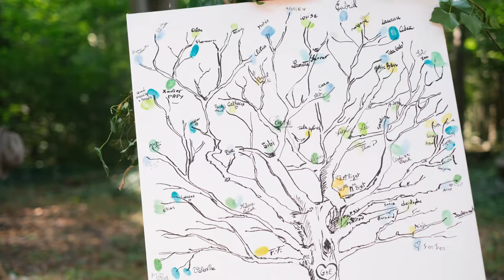Clip Mariage Elodie & Geoffrey, le 9 juillet 2022 - (Un amour inconditionnel) -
Séances photos / Tournages, à Amiens et les alentours -
Photographe et vidéaste spécialisée : Mariage et famille.

Musiques :

Titre:  Some Things Don't Change
Auteur: Dylan Emmet

Aux étoiles · Colours in the Street

Aux étoiles

Author: Alexandre Poussard
Composer: Alexandre Poussard
Arranger: Alexandre Poussard
Author: Alexis Rimbault
Composer: Alexis Rimbault
Music Publisher: Because Editions
Author: Lucien Saurin
Composer: Lucien Saurin
Author: Noé Russeil
Composer: Noé Russeil
Music Publisher: Velvet Coliseum